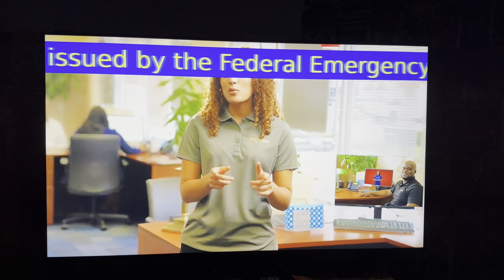EAS #2699 2023 National EAS Test on WGN-TV